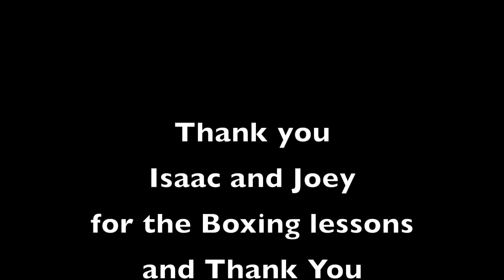DAMIAN & DEION TRY BOXING!🥊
Damian and Deion go to a local MMA gym and train as boxers with their cousin Isaac!